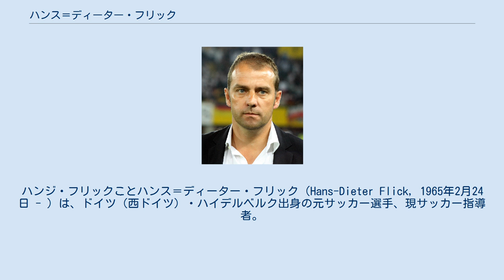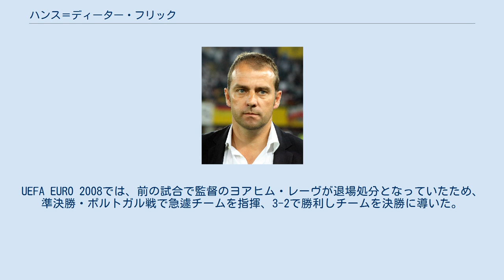ハンス＝ディーター・フリック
ハンジ・フリックことハンス＝ディーター・フリック（Hans-Dieter Flick，1965年2月24日 - ）は、ドイツ（西ドイツ）・ハイデルベルク出身の元サッカー選手、現サッカー指導者。
2021年7月よりドイツ代表の監督を務める。
 ドイツU-18代表に選出されるなど若いうちから頭角を現し、1985年、20歳でバイエルン・ミュンヘンに加入。
MFとして5年間で104試合に出場し、5得点を挙げた。
1990年にはケルンに移籍するも、怪我の影響もあって1993年に退団。
その後は故郷の小クラブ、ヴィクトリア・バンメンタールで過ごした。
 ヴィクトリア・バンメンタール時代の1996年に同クラブの選手兼任監督に就任し、指導者としてのキャリアをスタートさせた。
1999年にチームはオーバーリーガ（当時ドイツ4部相当）からの降格を余儀なくされたが、フリックはさらに1年監督を続けた。
 2000年7月に当時オーバーリーガに所属していたTSG1899ホッフェンハイムの監督に就任。
就任1年目にしてリーグ優勝を達成し、チームを3部に昇格させた。
その後チームは3部中位をキープするが、目標としていた2部昇格は叶わず、契約満了により2005年に退任。
翌年、ジョバンニ・トラパットーニを新監督、ローター・マテウスを新ヘッドコーチに迎え入れたレッドブル・ザルツブルクのアシスタントコーチに就任。
 ザルツブルクでの若手発掘の手腕が評価され、2006年にドイツ代表のアシスタントコーチに就任。
UEFA EURO 2008では、前の試合で監督のヨアヒム・レーヴが退場処分となっていたため、準決勝・ポルトガル戦で急遽チームを指揮、3-2で勝利しチームを決勝に導いた。
その後も長らくレーヴ監督の右腕として活躍し、2014 FIFAワールドカップ・ブラジル大会では優勝を経験。
ドイツ代表の黄金時代を支えた。
ワールドカップ優勝直後の2014年、ドイツサッカー連盟のスポーツディレクターに就任し、一旦現場を離れた。
 2019年、FCバイエルン・ミュンヘンのアシスタントコーチに就任すると、11月3日に成績不振のため解任されたニコ・コヴァチ監督の後任として暫定監督に就任した。
あくまでも暫定の監督であり、フリックもその立場を受け入れていたが、就任2試合目でドルトムントとのデア・クラシカーに4-0と圧勝、11月15日にバイエルンの正式な監督に就任した。
この時にはカール＝ハインツ・ルンメニゲCEOが「少なくとも年内まで」と発言していたが、その後年内の8戦を6勝2分とチームを復活させ、12月22日にシーズン終了後までの続投がクラブ公式サイトで発表された。
4月3日、監督就任後21試合18勝という圧巻のパフォーマンスが評価され、2023年6月30日までの契約延長が発表された。
第32節のヴェルダー・ブレーメン戦で1-0と勝利し、チームを前人未踏のリーグ8連覇に導いた。
 同年のチャンピオンズリーグでも、準々決勝ではFCバルセロナに8-2の歴史的大勝を収め、パリ・サンジェルマンFCとの決勝を結果は1-0だったもののシュート12本、ポゼッション63%と圧巻の内容で全勝優勝を果たした。
 2020-21シーズンに入ると選手の起用法に関してハサン・サリハミジッチSDと意見の相違が伝えられたが本人は否定した。
2021年2月にはDFBがサッカードイツ代表の監督候補としてフリックの名を挙げ、本人も興味を示したため、バイエルンのカール＝ハインツ・ルンメニゲ代表取締役は不快感を表明する事態となった。
同シーズンのチャンピオンズリーグ・準々決勝ではパリ・サンジェルマンFCに合計スコア3-3のアウェーゴール差で敗れ大会を去ることになると、サリハミジッチSDとの確執報道が加速。
2021年4月17日のVfLヴォルフスブルク戦 (3-2)で勝利を挙げた後に退団希望を明言し、4月27日には同シーズン限りでのフリックの退団が発表された。
 2021年5月25日、EURO 2020終了後のドイツ代表監督に就任することが発表された。
 クラブ 個人